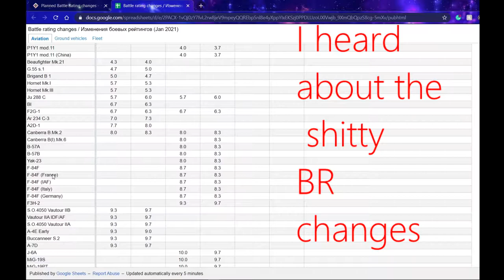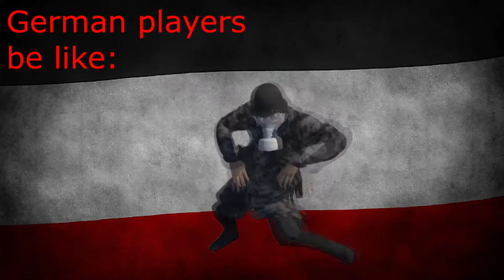My reaction to WT new BR change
THX for making the game for gaijin lmao.